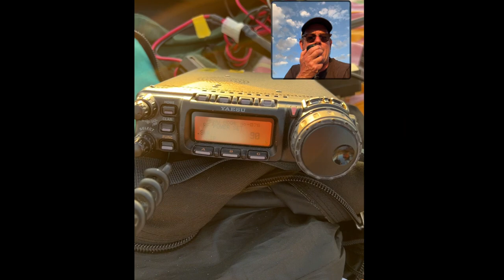Long Path DX - Glorious Ocean Sunset Vol 3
Long Path DX - Glorious Ocean Sunset Vol 3. Recorded on GoPro camera. This is the last of this incredible beach activation. The DX was roaring, the sun was setting, the ocean lapping up on the beach, hanging out with mates - what could be a better way to spend a sunset. Hope you enjoy these videos mates. More to come.

Cheers! Simon VK3BIX/VA7BIX